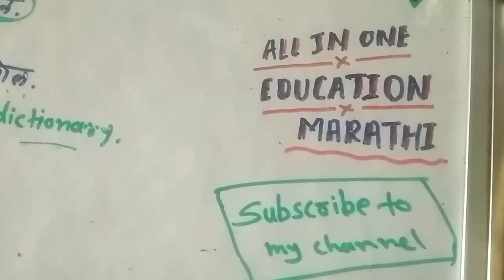daily use english marathi sentences-रोज बोलले जाणारे वाक्य#english